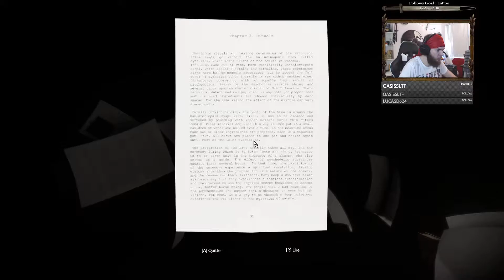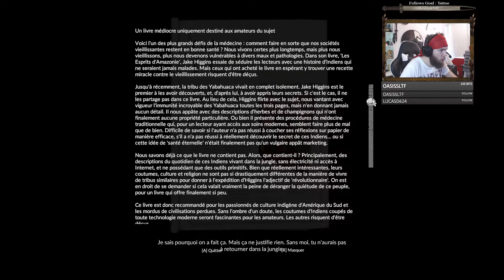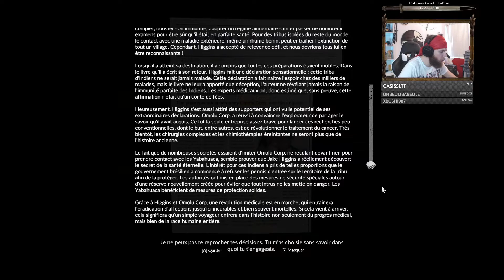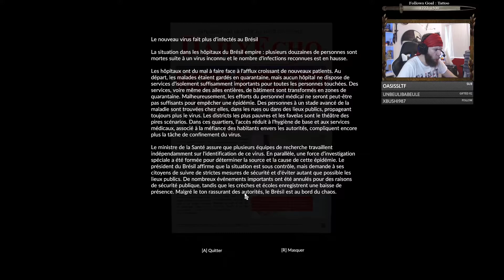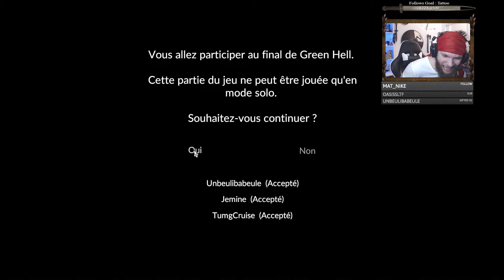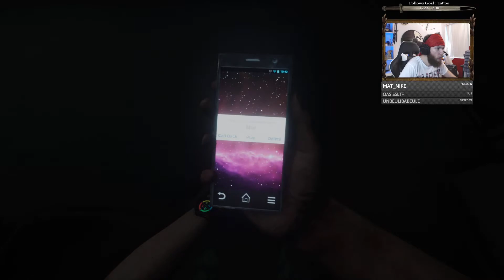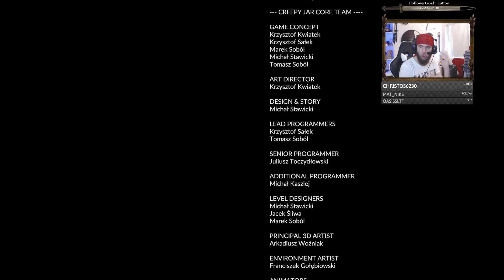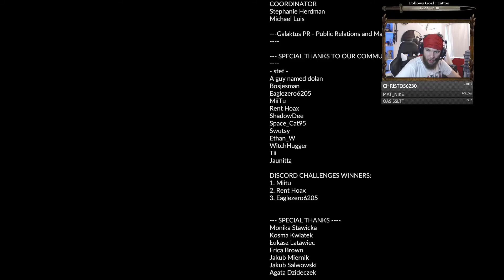🪓Green Hell - Let's Play #2🪓 (feat. TumgCruise & Jemine)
Des cannibales, des bêtes sauvages mais surtout : La Chichaaaaa !